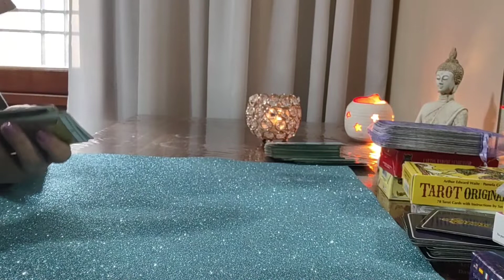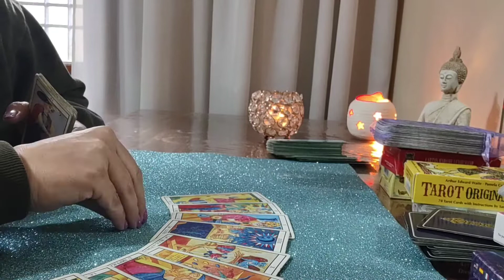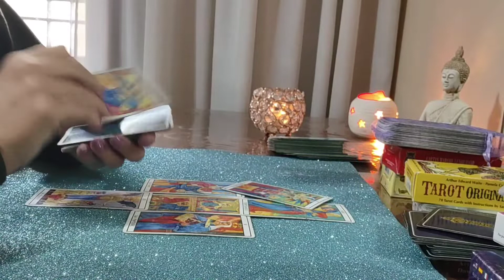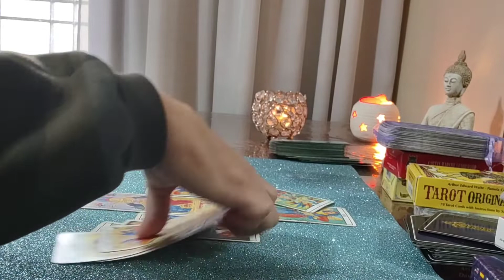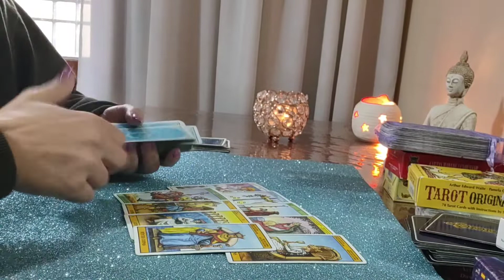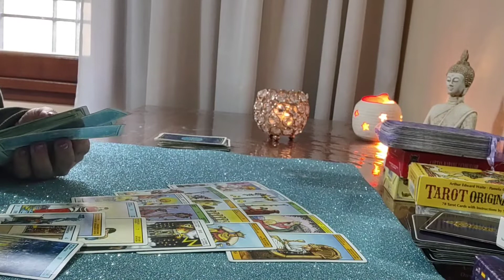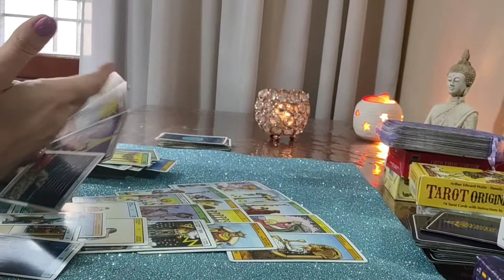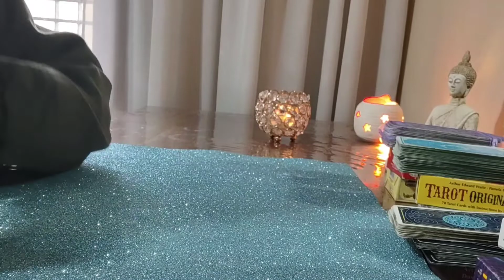Por qué mataron a Shinzo Abe?